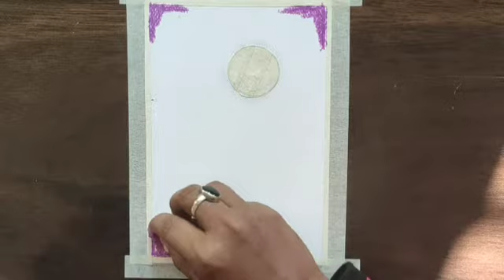Moon light scenery// beautiful moon light scenery // Oil pestle.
Hello guys.

This purple colour moon light scenery drawing is drawn for you I hope you like it.